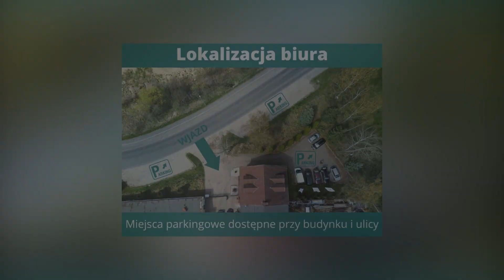Lokale usługowe, mieszkania, domy, działki i hale Karolina Grzeszczak Nieruchomości Jelenia Góra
LokaleUsługowe, mieszkania, domy, działki i hale to nieruchomości, jakie znajdziesz w ofercie biura Grzeszczak Nieruchomości. Zajmujemy się obrotem nieruchomościami, zapewniając kompleksową opiekę i wsparcie zarówno nabywcom, jak i sprzedawcom. Nasza siedziba znajduje się w Jeleniej Górze, a właścicielką działalności jest Karolina Grzeszczak.

Znajdziesz u nas oferty sprzedaży i wynajmu, a ponadto mamy także ciekawe oferty inwestycji oraz obiektów i działek nadających się pod inwestycje. Oferujemy nieruchomości zarówno z rynku wtórnego, jak i pierwotnego, w różnych lokalizacjach, cenach i o różnej wielkości, dzięki temu większość klientów znajduje u nas to, czego szukało.

Po więcej informacji zapraszamy do biura Grzeszczak Nieruchomości, a aktualne oferty dostępne są na